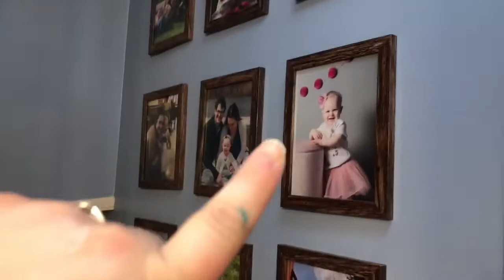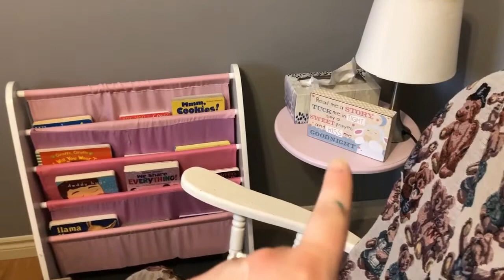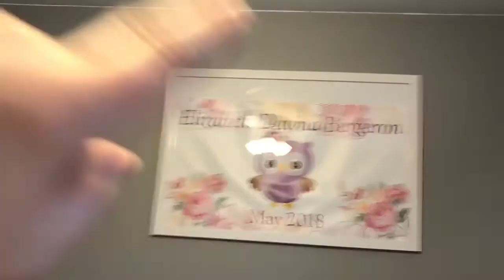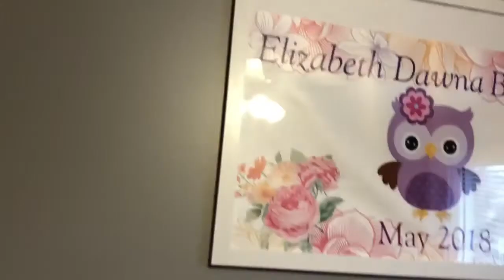PREPPING FOR OUR RAINBOW BABY BOY EPISODE 2!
IN TODAYS VIDEO I SHARE WITH YOU MORE CONTENT AND TAKE YOU ALONG AS WE CONTINUE TO PREPARE FOR THE ARRIVAL OF OUR BABY BOY!